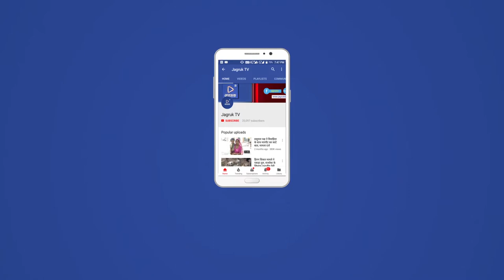JAGRUK TV : जालोर : अभिभाषकों का अनुठा प्रदर्शन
अभिभाषक संघ ने एक अनुठे तरिके से विरोध जताया जहा पर वकिलों की अपनी रोजी रोटी चलती है वहीं से निकले आदेश का विरोध करना वकिलों के लिये मुशिकील खड़ी कर सकता है लेकिन ऊच्चतम न्यायलय के द्वारा निकला फौजदारी अपील नम्बर 70/2018 नागरिकों के सैवधानिक अधिकारों का खुला ऊल्धन माना जा रहा है।